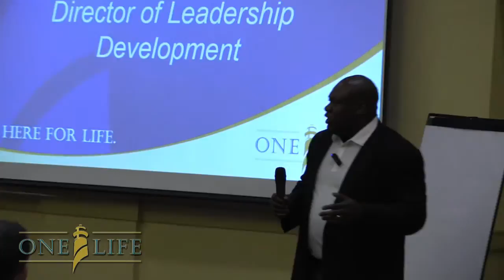Derrick Moore Session at the March 2015 Leadership Summit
We apologize for the audio quality, but the message is well worth it.